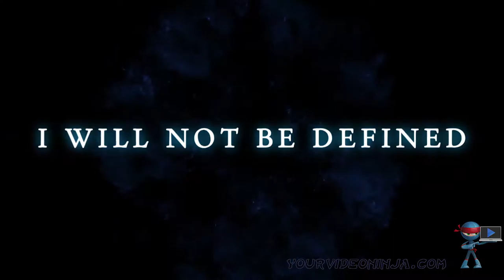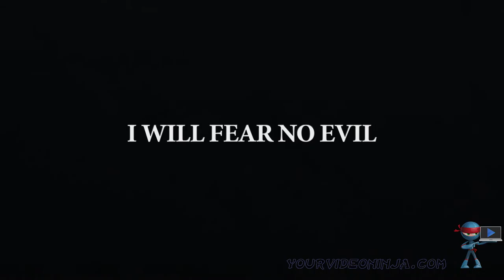Your Video Ninja - Book Trailer Demo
Book trailer demo from Your Video Ninja to market your book.

Most authors are aware that book sales success is directly related to their ability to create awareness for their book and build demand.
An effective weapon in your  marketing arsenal is the use of video to promote books.

Let potential readers get an introduction and teaser by presenting them the opportunity to see and hear your video book trailer.